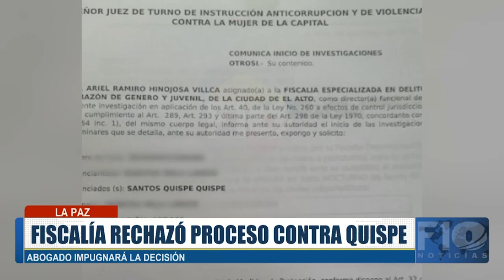Ministerio Público rechaza el proceso por violación contra el gobernador Santos Quispe